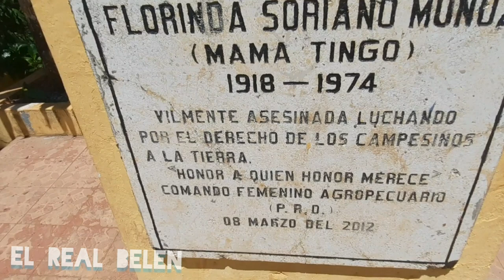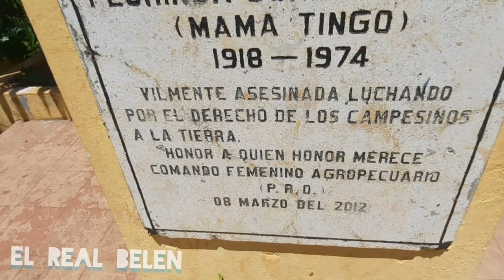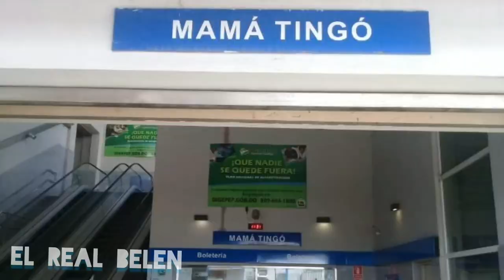VISITANDO LA TUMBA DE MAMÁ TINGO líder campesina de la República Dominicana.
VISITANDO LA TUMBA DE MAMÁ TINGO líder campesina de la República Dominicana elrealbelen tumba mamatingo Espero te guste mi video no olvides comentar que te pareció el video regalarme tu like y Suscríbase para más videos. Si desea hacer una donación al canal pulsa este Link de PAYPAL